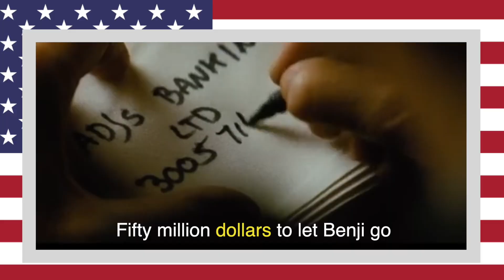British vs American English Accents | BOND 007 vs Mission Impossible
The ultimate battle of accents - James Bond 007 vs Ethan Hunt - British vs American English. How do they sound different? In this video I show you three ways their accents vary from one another. Enjoy!

Courses & Books